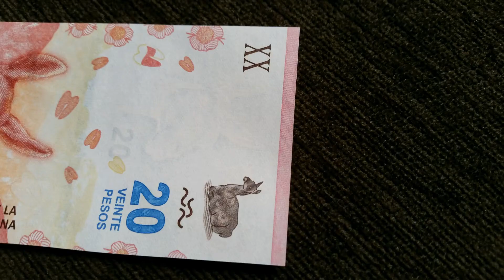Argentina Banknote - 20 Pesos (2017)